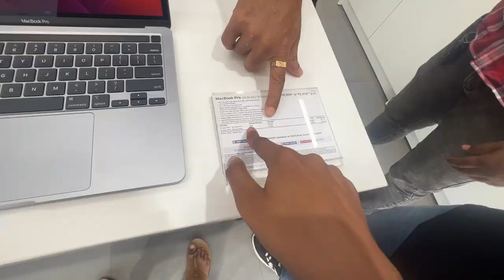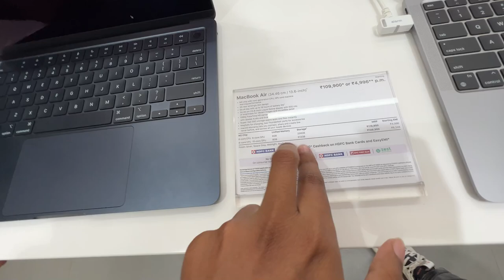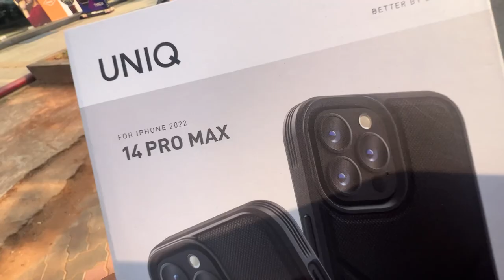Laptop Lene Gye The Popat Hogya 😂